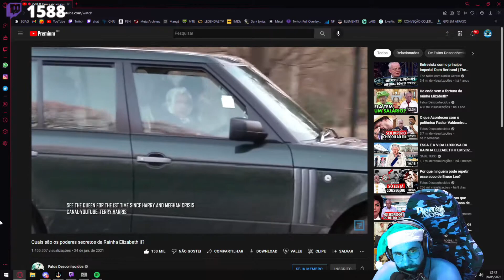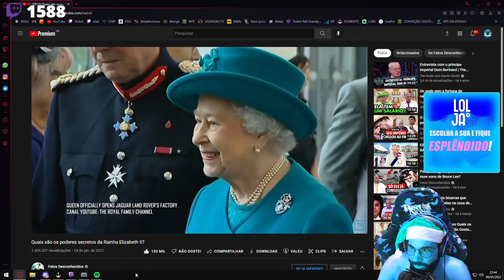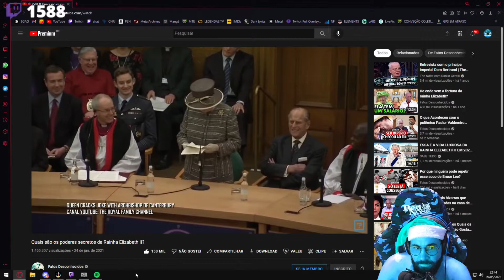SMZINHO E OS PODERES DA RAINHA